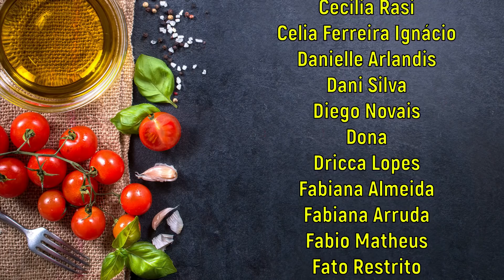Sarah Tarrant e Alois Rez // Casos Criminais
00:00 Abertura
00:08 Introdução e Gatilhos
00:44 História